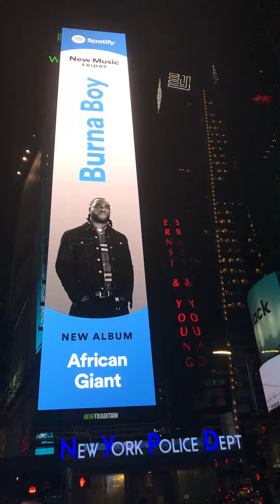In Times Square in New York City